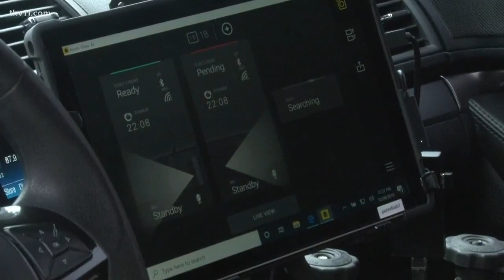Pulaski County sheriff unveils body cameras for deputies and jailers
The largest county jail in the state is now the most-watched.